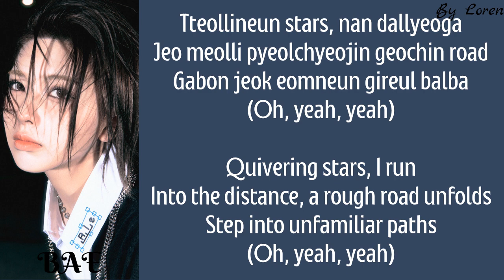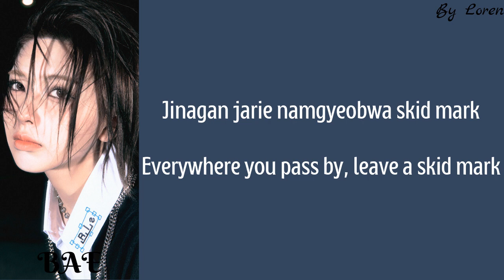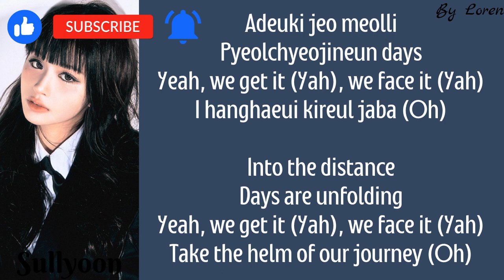NMIXX - DASH (Lyrics Rom/Eng)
By Loren

Artist: NMIXX
Song: DASH
Album: Fe3O4: BREAK
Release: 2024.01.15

Members: Lily, Haewon, Sullyoon, BAE, Jiwoo, Kyujin

nmixx
dash
nmixx dash
nmixx dash lyrics
nmixx dash color coded lyrics
nmixx dash karaoke
nmixx dash lirik
nmixx dash easy lyrics
nmixx lyrics
nmixx lirik
NMIXX
NMIXX Lyrics Video
NMIXX Lyrics
Lyrics Video DASH
DASH
NMIXX DASH LYRICS
NMIXX DASH
DASH easy lyrics
NMIXX DASH lyrics
NMIXX DASH karaoke